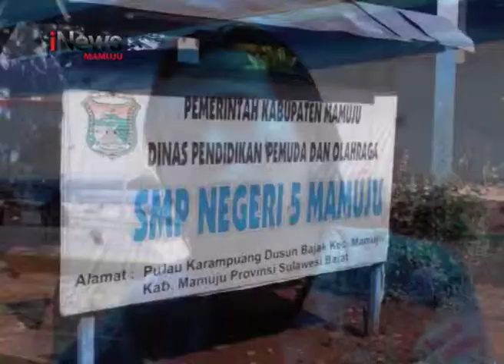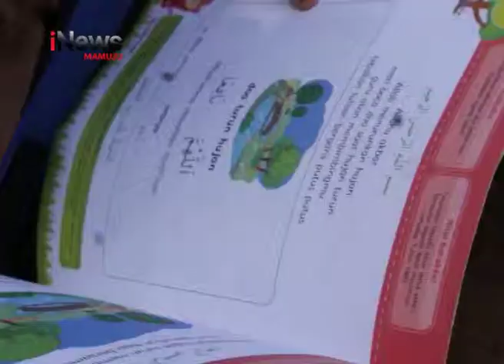Gerakan Literasi Sekolah | iNews Sulbar | 15-08-2018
Penggiat literasi baca buku yang tergabung dalam rumah baca teras aksara menggelar lapak baca buku gratis di pulau Karampuang, Kabupaten Mamuju, Sulawesi Barat. Kegiatan ini dilakukan untuk menumbuhkan minat baca bagi anak, khususnya di kalangan siswa.